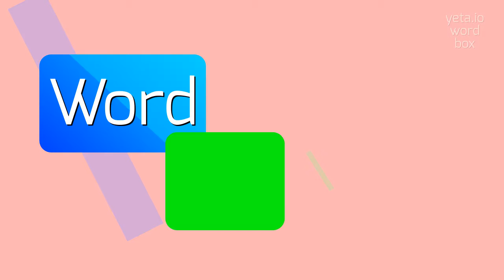How to say "thatches"! (High Quality Voices)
Watch in this video how to say and pronounce "thatches"!